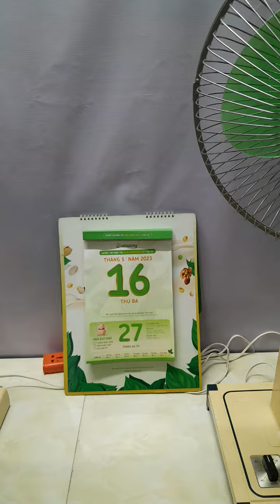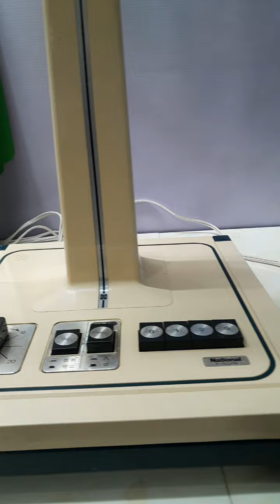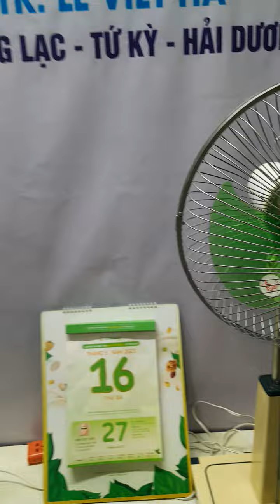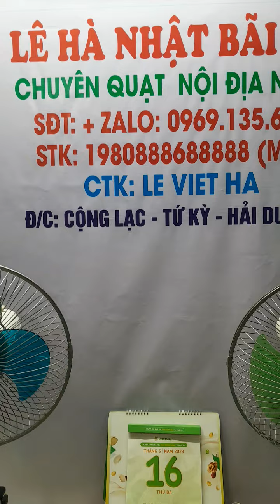Na dọc dưa & Na sân đình đẹp cho các bác lh 0969135686